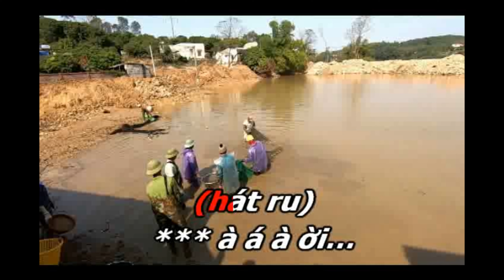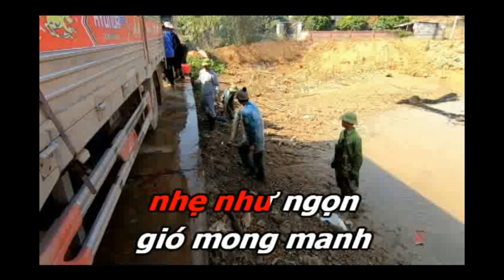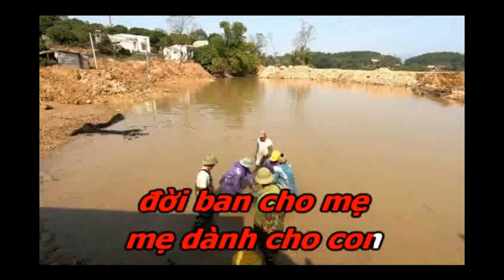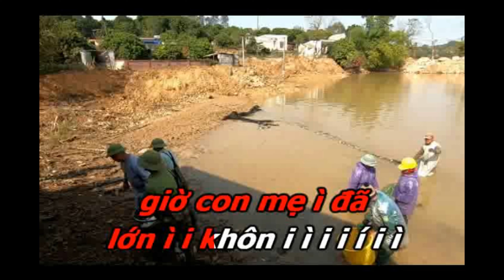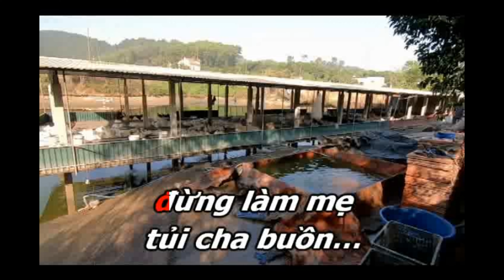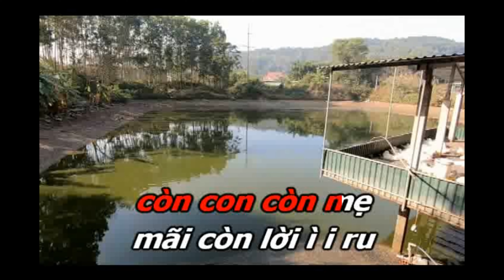HÁT CHÈO LỜI RU